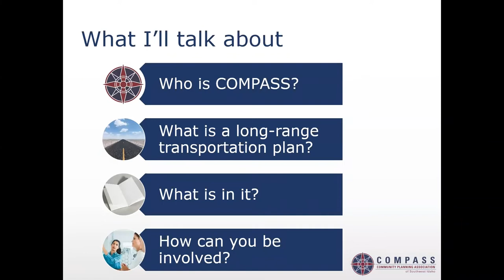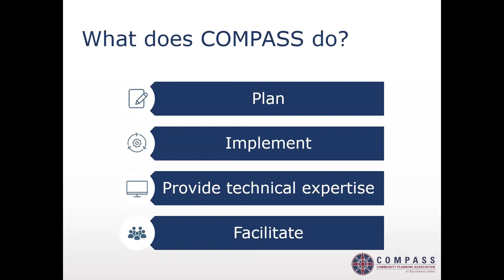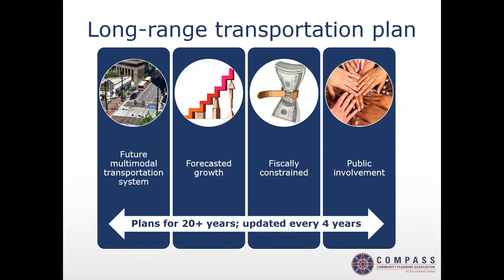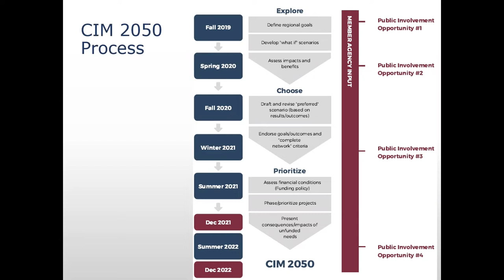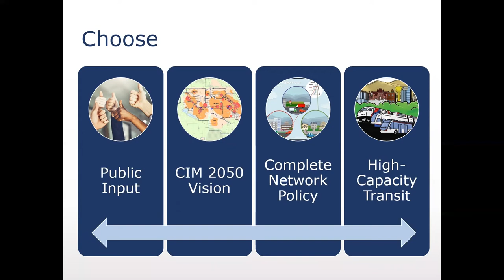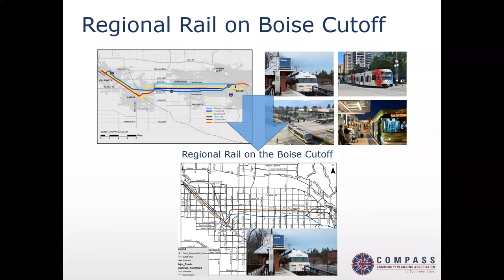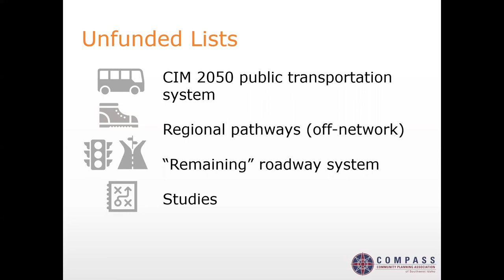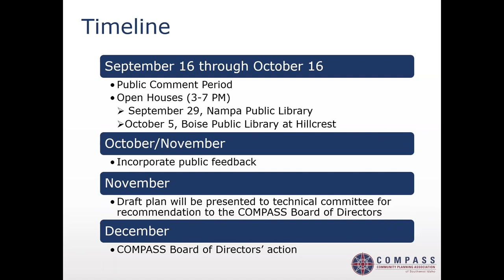Draft Regional Long-Range Transportation Plan Communities in Motion 2050 (CIM2050) Presentation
COMPASS is the "Metropolitan Planning Organization" for Ada and Canyon Counties, Idaho. It is responsible for long-range transportation planning for the two-county area. Visit us at compassidaho.org

Public comment period open from September 16 - October 16

Attend an open house:
Thursday, September 29, 2022
3:00 pm – 7:00 pm
Nampa Public Library
215 12th Avenue South, Nampa

3:00 pm – 7:00 pm
Library! at Hillcrest
5246 W. Overland Road, Boise

Submit comments and learn more about other ways to comment

Contact COMPASS:
Phone: 208/855-2558
Fax: 208/855-2559
Office location/Mailing address: 700 NE 1nd Street Meridian, ID 83642